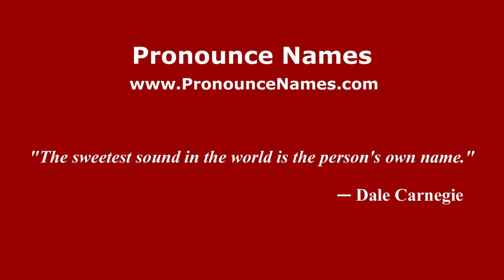How to pronounce Manuel Giandonato (Italian/Italy) - PronounceNames.com